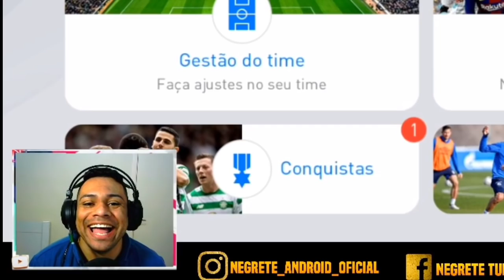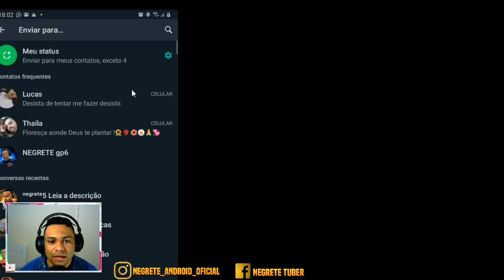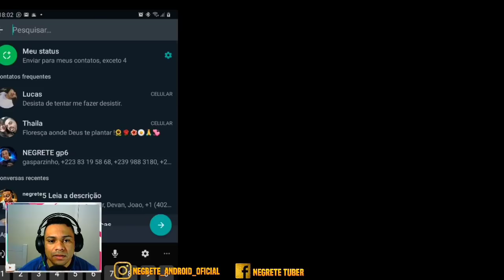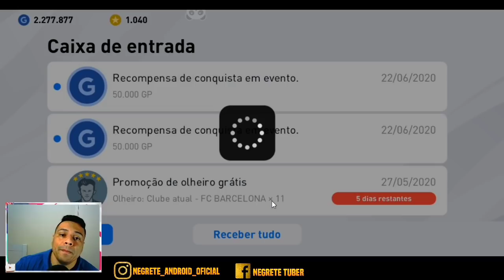EXISTE HANDICAP NO PES 2020 MOBILE ?